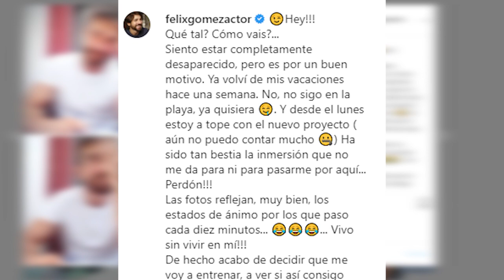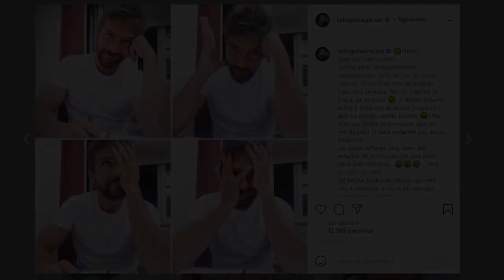Félix Gómez cumple 44 años con un nuevo proyecto que todavía no puede desvelar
Félix Gómez cumple este domingo 44 años sumergido en un nuevo proyecto, según ha avanzado a sus seguidores en redes sociales, pero del que todavía no ha podido desvelar ningún detalle.

(Fuente: Europa Press / Instagram de Félix Gómez)